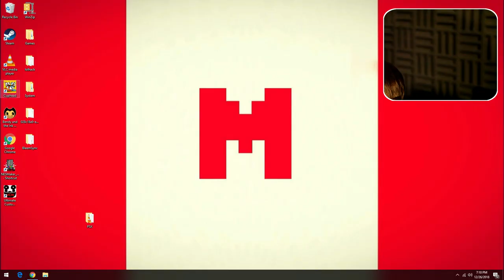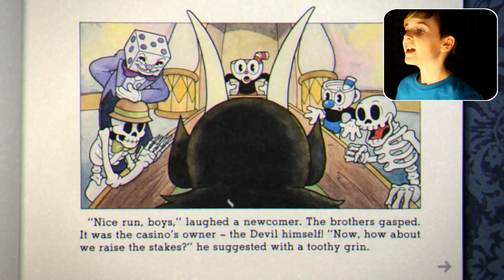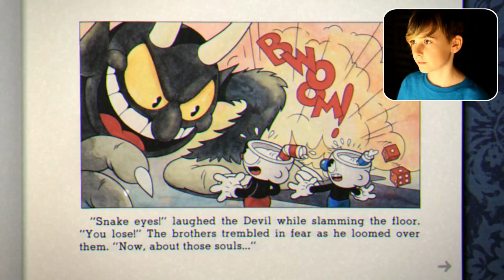10 year old Mikey plays Cuphead with his Dad | PC gaming (CANADA) part 1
Happy New Year everybody!!! I hope you all had a great break from everything over the holidays! I know I did. I got a new gaming PC and we will be doing new videos on it. Today I will be playing Cuphead with my Dad. This will be a walkthrough. Part one of many. I hope you enjoy the video.

Byyyyyyyyyyeeeeeeeee

Mikey = ]